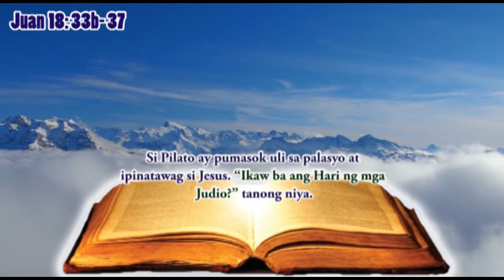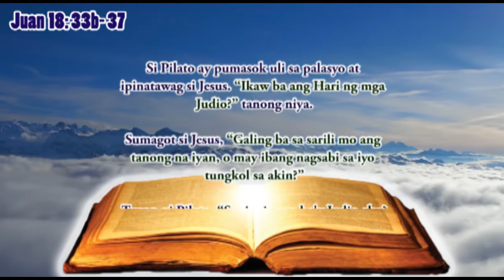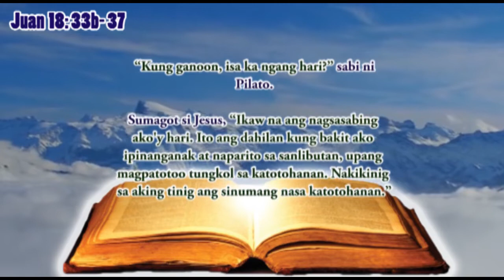Solemnity of Christ the King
Samahan nyo po kaming muli sa isa na namang kwento na ating mapupulutan ng aral kasama ang ating host, Rev. Fr. Joselito Jopson at ang ating guest na si Bishop Mylo Hubert Vergara dito sa inyong paboritong programa, ang blessings!

Mga kahashtag, inyo din pong mapapanood ang aming programa sa ating nag-iisang Catholic Filipino Channel, ang TV MARIA tuwing SABADO (8:00AM at 6:30PM) at LINGGO (7:30AM at 4:30PM) ito po ay mapapanood nyo sa:
- Destiny Cable channel 96 (210 para sa naka-digital cable)